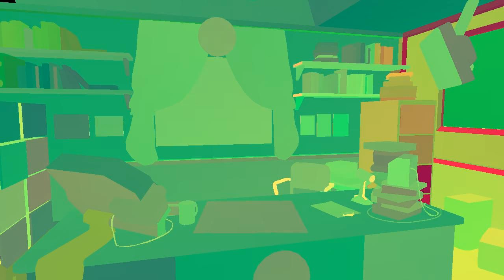Step by step OpenGL rendering of a Rage frame (Frame 892017)